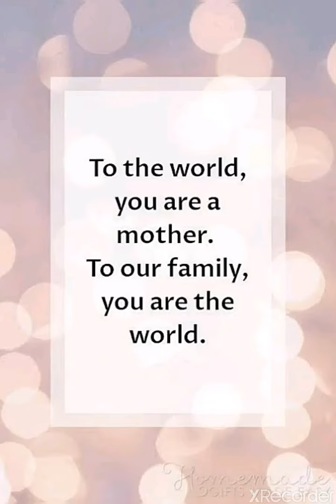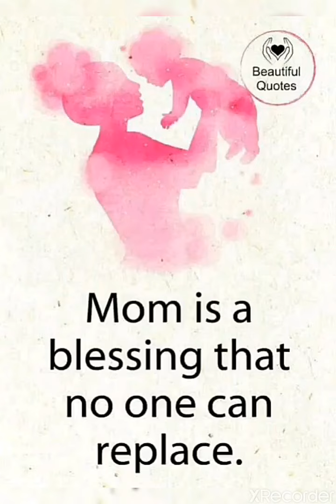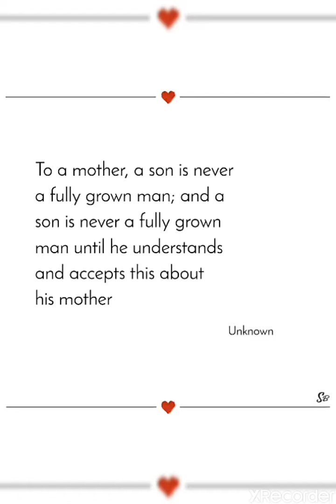Happy Mother's Day